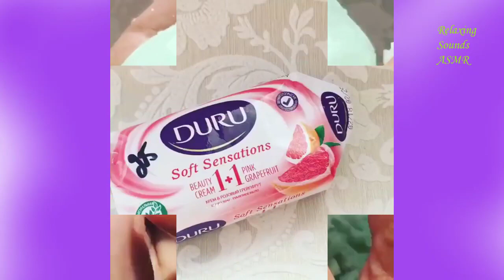Soap Carving ASMR ! Relaxing Sounds ! (no talking) Satisfying ASMR Video